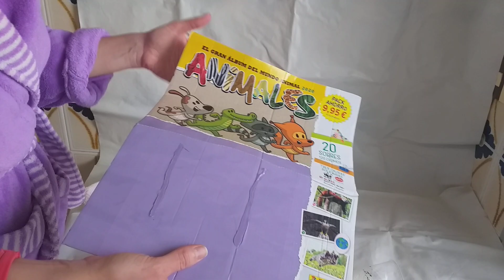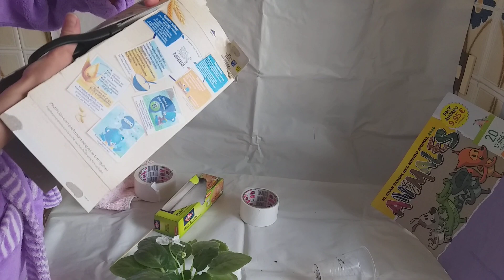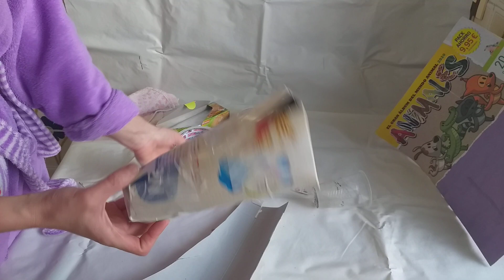Como hacer PAQUETE para enviar VIOLETAS africanas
En este vídeo enseño como empaquetar violetas africanas para enviarlas a otra ciudad, país.